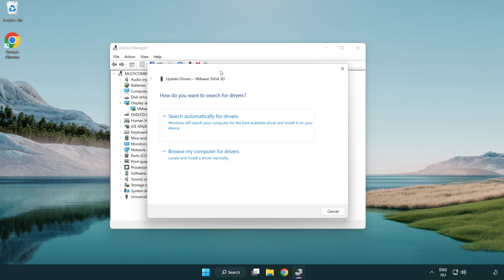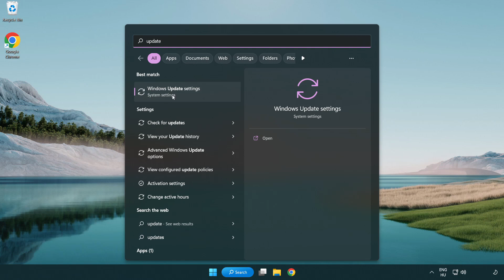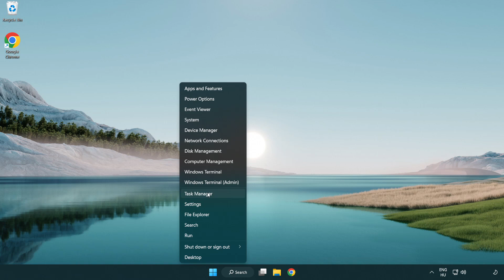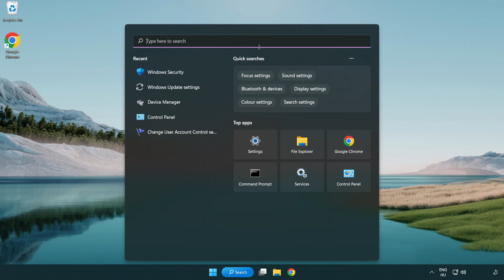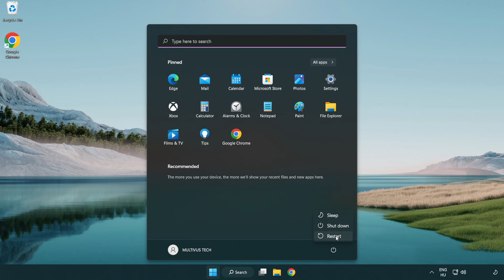How to FIX FiveM Crashing / Not Launching!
I'm going to show How to FIX FiveM Crashing / Not Launching!